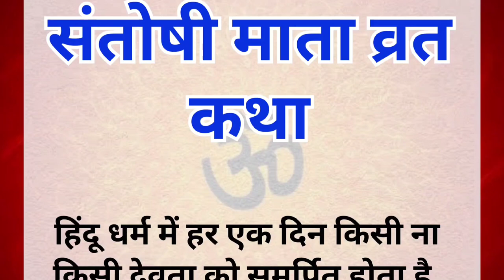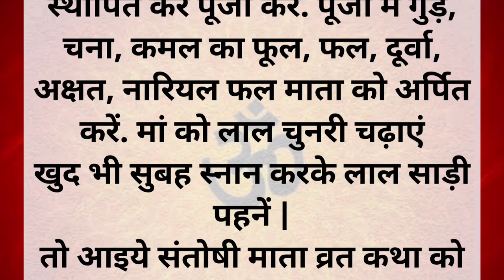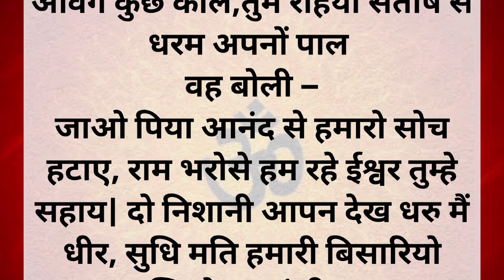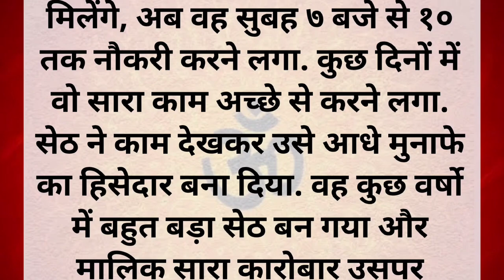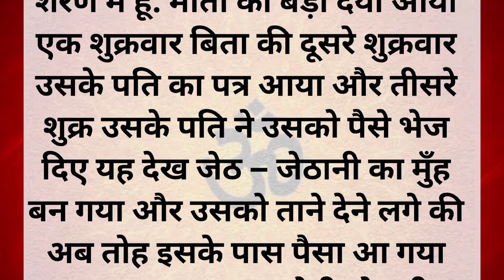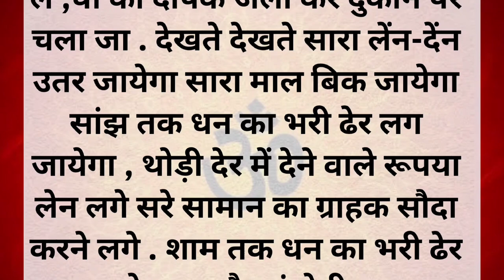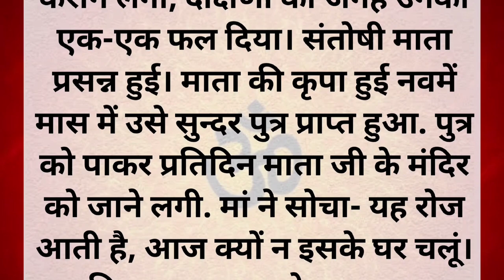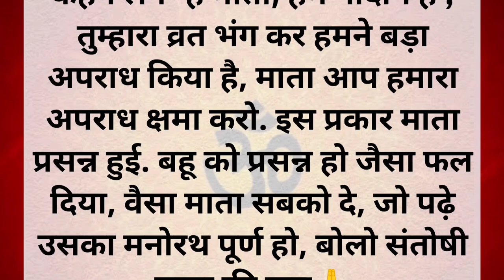शुक्रवार व्रत कथा - संतोषी माता व्रत कथा - Santoshi Mata Vrat Katha - Shukravar Vrat Katha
शुक्रवार व्रत कथा | Shukravar Vrat Katha | Santoshi Mata Vrat Katha |संतोषी माता व्रत कथा,Shukrawar

# शुक्रवारव्रतकथा